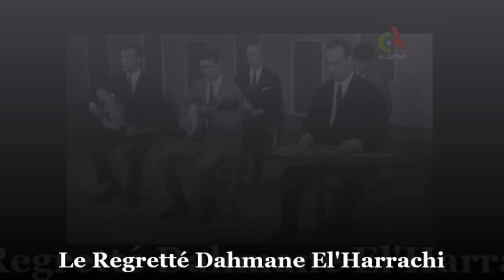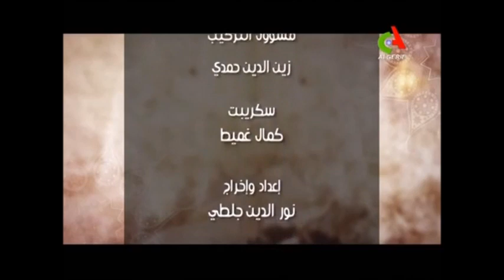Video Rare DAHMANE EL HARRACHI Ghir Elli Hab Slahou